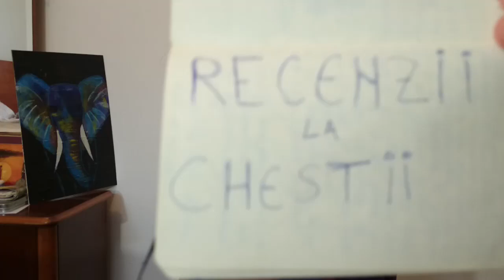Recenzii la Chestii - Ep. 14 - KFC "Invata sa imparti"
Am doar 60 de secunde si o bormasina pe fundal sa-ti vorbesc despre campani KFC - Invata sa daruiesti.